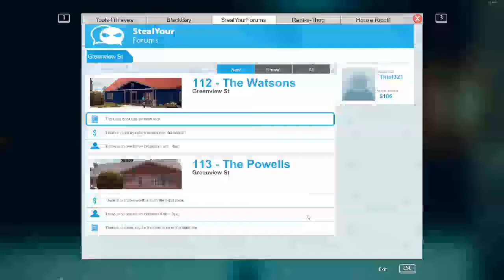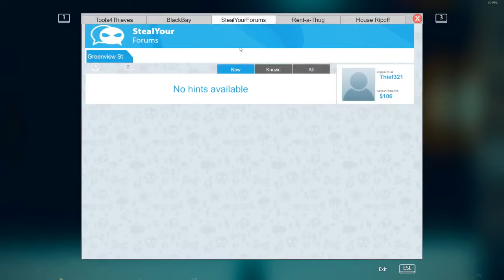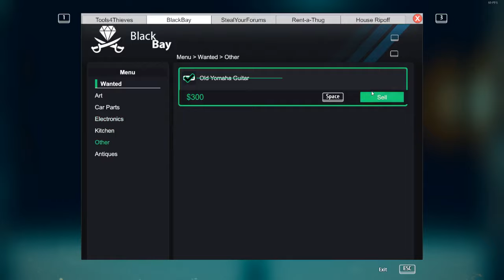Wij gaan weer inbreken | Thief simulator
Vandaag speel ik thief simulator. Vond je de video leuk? Ram dan die 'like' knop helemaal kapot!